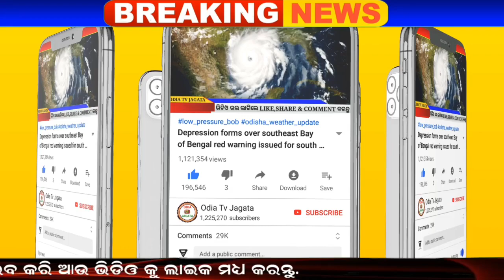Again Severe 🌀 Cyclone Becomes Deep Depression Over Bay of Bengal | Cyclone Odisha News